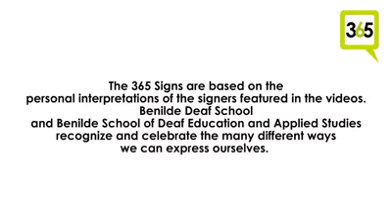Filipino sign language basic: Sabah na tayo • Philippine deaf community vlog